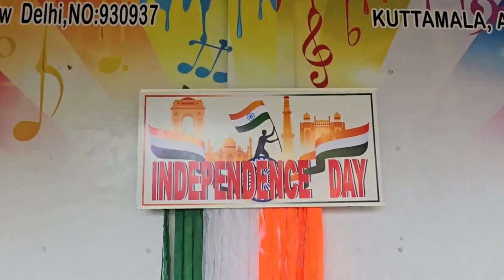BASELIAN "Independence Day Celebration 2K24"